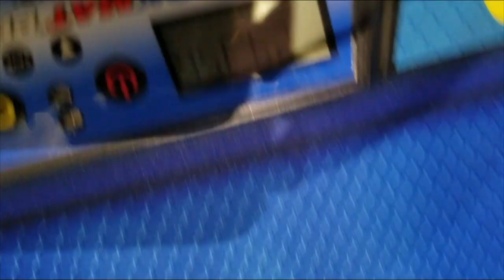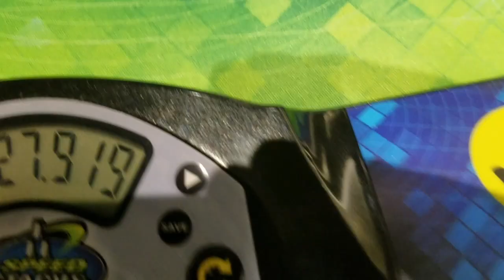29.70 Official 4x4 Average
Cube: Mini Wuque M